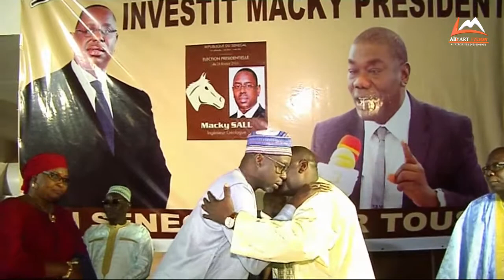Abdou Mboup de Car Naatague pour une seconde Mandat du président Macky sall